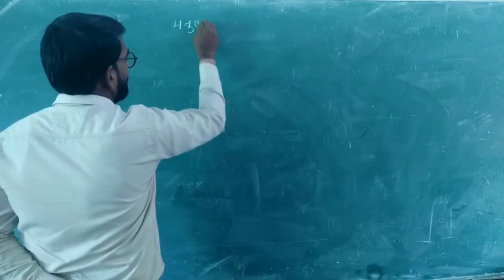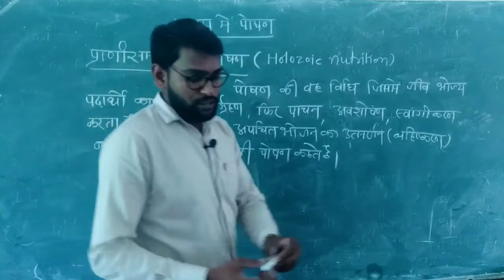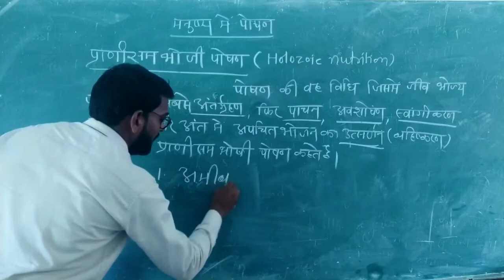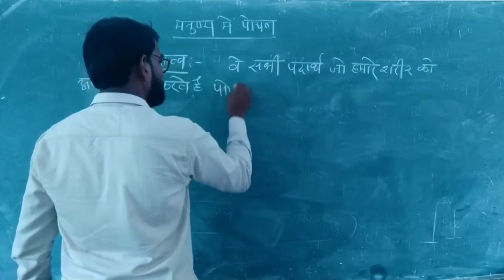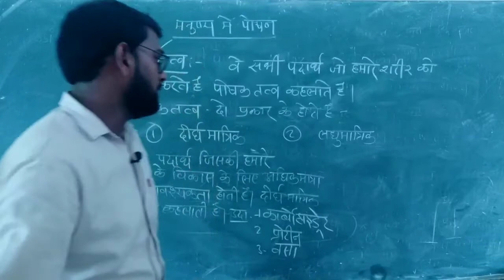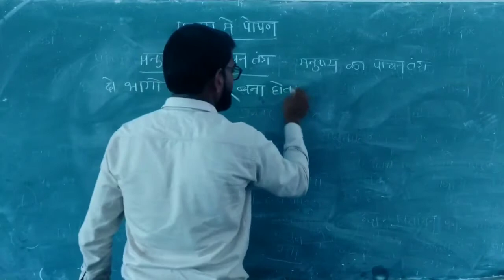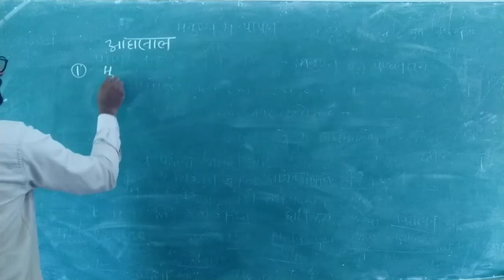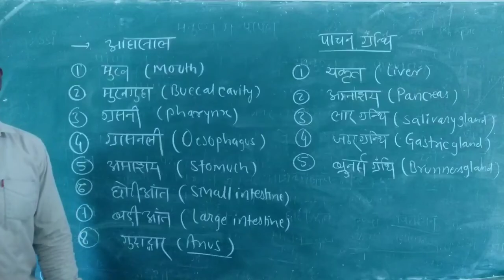LIFE PROCESSING ( जैविक क्रियाएं ) class -10th, NTSE, NEET, BSC, MSC, CGPSC, UPSC, AND OTHER EXAM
पोषण, मनुष्य में पोषण, पोषक तत्व के प्रकार, दीर्घ पोषक तत्व और लघु पोषक तत्व, आहारनाल और पाचन ग्रंथि

definition of surface chemistry, adsorption and absorption, adsorbate adsorbent and desorption

CGBSE  class -12th,  subject - Chemistry ,

chapter - 4th , chemical kinetics

# best biology class
# best Chemistry class
# Chemistry coaching
# Chemistry tuition
# Chemistry teacher
# Chemistry for general knowledge
# Chemistry for competitive exam
# Chemistry for class 12th
# Chemistry for BSC
# Chemistry for MSc
# biology for general knowledge
# biology for class 12th
# biology for competitive exam
# biology for BSC
# biology for MSc
# motivational video
# motivational channel
# viral video
# viral educational channel
# best song
# best channel
# best channel for NEET
# best channel for IIT-JEE
# CLASS -12TH
# Bsc
# Msc

by
SUNIL KUMAR SAHU
lecturer in chemistry
govt higher secondary school morga.
dist - korba (c.g.)